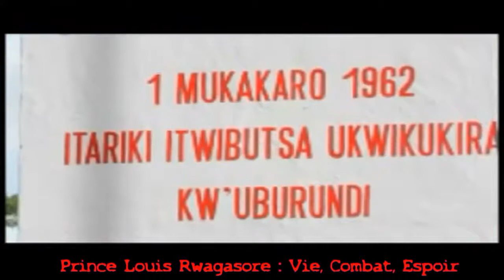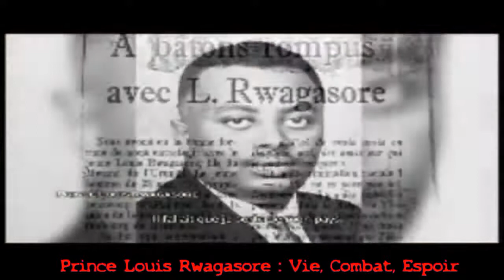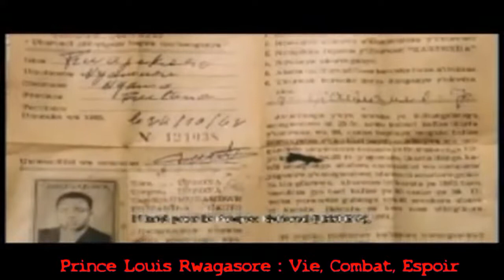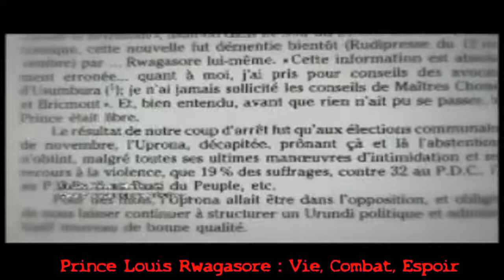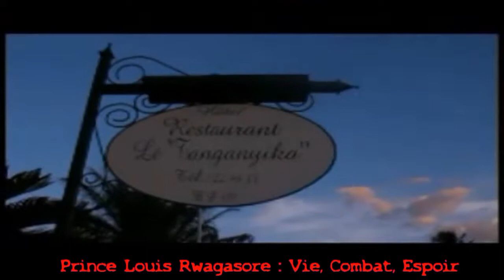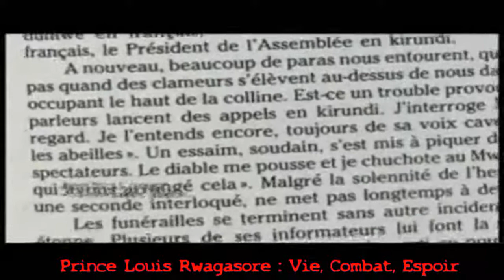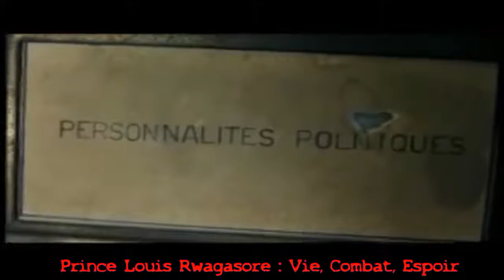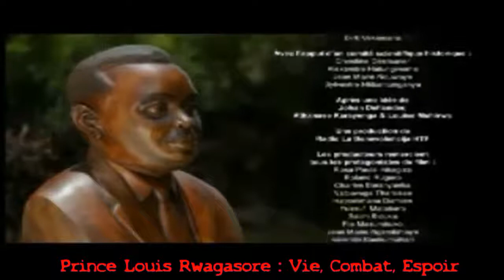Burundi La Vie du Prince Louis Rwagasore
un fils du roi du BURUNDI chercha l'independace de son pays mais ses compatriote (qui sont ses propres cousins) lui combat et par la fin le prince fut assassiné par une bal en pleine gorge dans un hotel TANGANYIKA